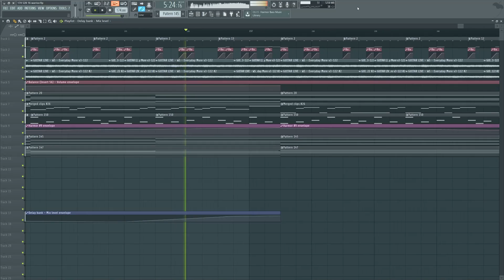The Qemists - Warrior Sound [SeamlessR Remix]